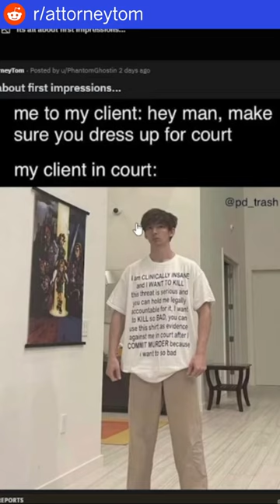It Is ALL About First Impressions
A sus shirt and a special drawing of Tom show up in this reddit reacts episode from earlier this year. GO CHECK THE FULL VIDEO!

Biography:

Managing Partner of Attorney Tom & Associates (aka The Kherkher Law Firm PLLC)
Principal office is in Houston, Texas. Licensed in Texas & Louisiana (see below).

This content is the property of Attorney Tom, LLC. Anything stated on ANY form of media, either expressly or implied, is not legal advice, nor can Attorney Tom, LLC, Attorney Tommy John Kherkher, Attorney Tom & Associates, or any entity associated with Attorney Tommy John Kherkher give you legal advice. Unless otherwise stated in the specific video referenced Attorney Tom & Associates is not advertising the services and products it offers. This content, unless otherwise disclaimed, was not prepared to secure paid professional employment.